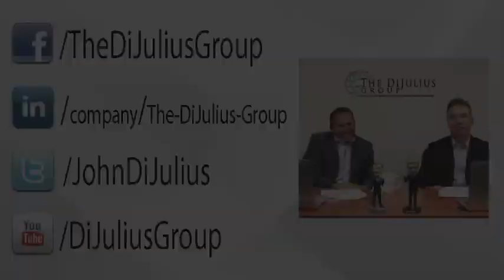CX Talk: Episode 3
Topics discussed this episode:
1:17 Flight attendant refuses to hang Army Ranger's Jacket
3:45 No help with carry on bag
6:22 Zappos takes the weather test
8:10 Two can play that game
11:15 Hilton's smart check-in
12:22 Customer Experience Cycle epiphany
15:30 The 2014 Secret Service Summit
20:10 Anytime Fitness' permanent brand loyalty
21:56 Hy-Vee's social media success
24:11 Demotivated by mangagement

Episode 3 of The DiJulius Group's monthly Customer eXperience Talk Show (CX Talk), where Dave Murray and John DiJulius share the latest in the world of Customer eXperience; everything from hot topics, latest trends, incredible above & beyond stories, Customer service blunders, best practices, and valuable advice.

for weekly Customer eXperience stories and advice!